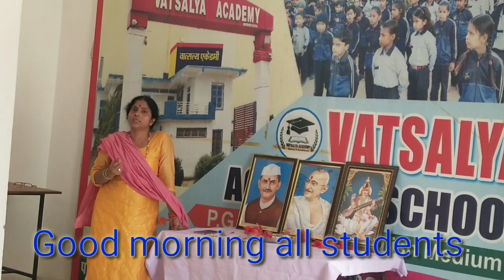second part out, for ma'am speech now... 😊😊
teaching school.. 😊😊
school comment bestteacher ...comedy ..speech new ..new thought # educate education edit educational purposes.. cbse mp board mpboard prayer assembly ...